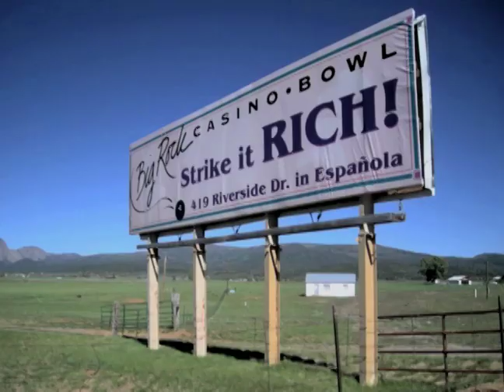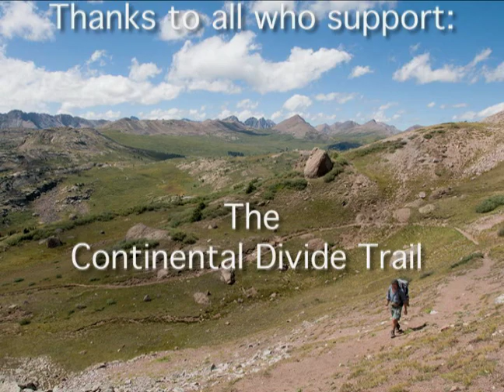Along the Continental Divide Trail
As its' name suggests, The Continental Divide Trail follows the geologic feature which divides the water flow for the north american continent, which is to say, it follows the spine of the Rocky Mountains from the U.S./ Mexican Border to the U.S./Canada Border.  Also known as "The CDT", it is a very challenging, rugged, remote trail which stretches for some 3,300 plus miles.  Bart Smith walked and photographed the CDT over two years, 250 miles is in 2007 and 3,100 in 2008.  Barts' CDT venture was part of a greater endeavor to walk and photograph all of Americas' National Scenic Trail system which at the time was comprised of 8 trails.  A unique aspect of Barts' CDT venture was he wanted to complete the CDT in time to commemorate the 40th anniversary of the National Tralls Act at the Smithsonian Museum of Natural History on October 2nd of 2008.  Bart finished the CDT on the morning of October 1st and flew to Washington D.C. in time to give his slide presentation at the 40th commemoration.  Because Bart was carrying 15 plus pounds of camera gear (in addition to his camping gear) he chose to put his back pack on a baby stroller along a few sections of New Mexico and Wyomings' Great Divide Basin.  He does not recommend using a baby stroller on actual trail tread.

The 3 songs are from their CD titled Absolutely Positive.

Bart took all the images except:

3 images by Bridgie Graham-Smith

1 image by Tom Richardson

1 image by Sam Hughs

This is an Image Pathways Production